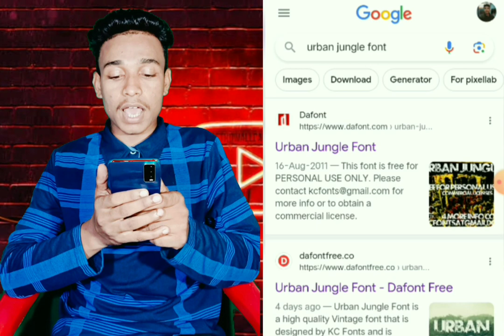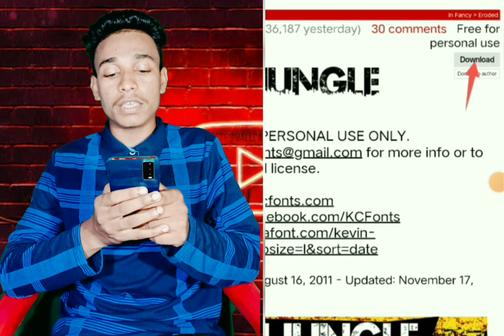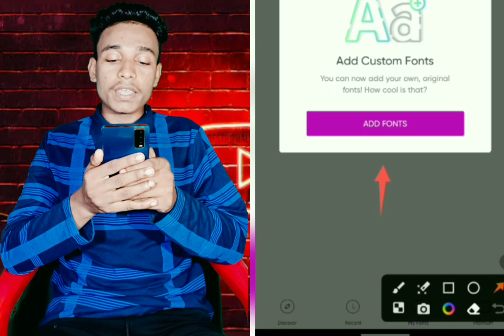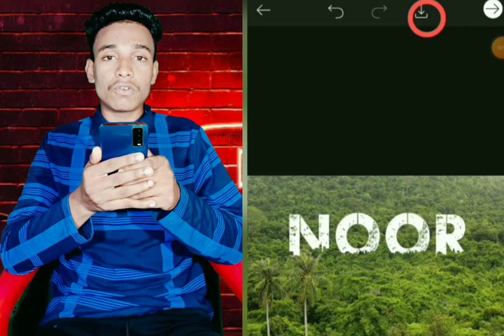Urban Jungle Photo kese Edit kore ।। How to make urban jungle pic with picsart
Uurban Jungle fonts picture How to make .